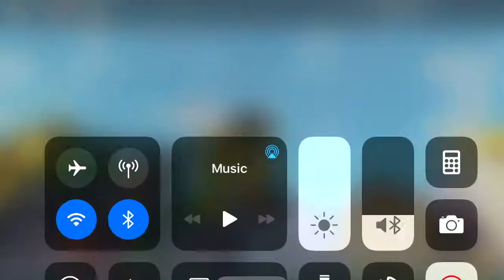A roblox meme